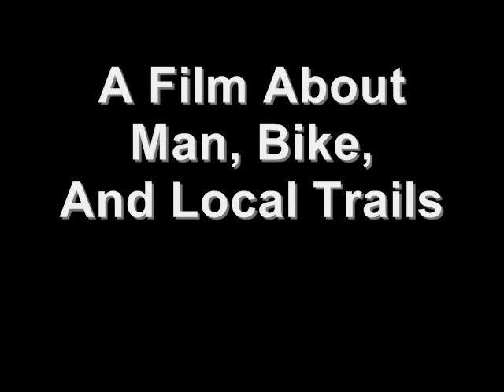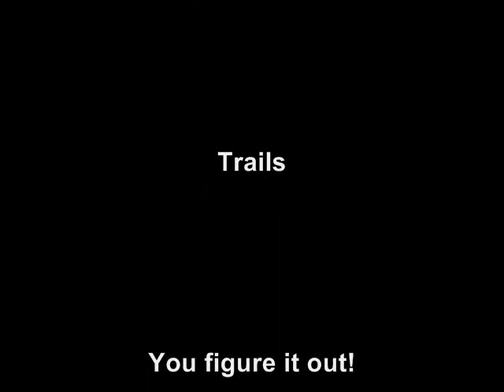Moto Film "Home Field Advantage"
Video of my local riding